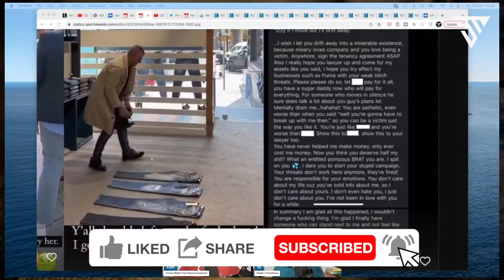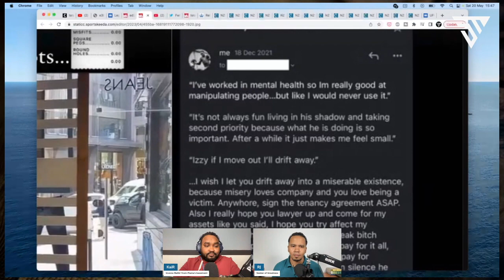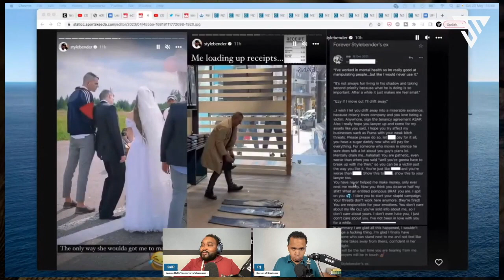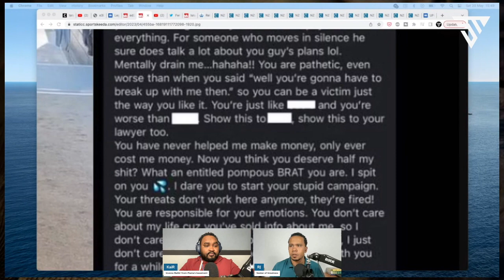UFC Champion Andesanya share relationship DRAMA on IG - was this a SMART move?!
UFC middleweight champion, Israel Adesanya, is trending online as reports emerged that his ex-girlfriend is demanding half of his net worth. UFC middleweight champion Israel Adesanya is reportedly facing a court battle after splitting with an ex-girlfriend who wants half of his earnings - and the 'Last Stylebender' has come out swinging on social media.
Adesanya and Charlotte Powdrell were never married but dated for a very long time. Charlotte who doesn’t have kids for her ex, believes that she has a stake in Adesanya’s wealth for supporting him through the years to become UFC Champion & because they dated for a very long time.
Adesanya, who recently reclaimed the middleweight title at UFC 287 by knocking out longtime rival Alex Pereira, is making headlines in the fight world after apparently breaking up with his ex, Charlotte Powdrell. Last month the MMA superstar took to social media to slam an unnamed romantic partner in a scathing post. Source

Share YOUR OPINION in the COMMENTS, let's discuss ideas & have a healthy conversation on this topic. If you enjoyed this show and want to stay up-to-date on trending topics and developments discussed through the lens of law & business with a double dose of objectivism: Be sure to hit the SUBSCRIBE button! We drop daily video’s and livestream every Monday & Thursday @ 7pm EST/EDT.

Please be aware that on this channel we do not provide financial, legal, mental health, or any other form of professional advice. If you need advice that is specific and relevant to your particular issues or problems, we strongly encourage you to seek guidance from the respective professionals in those areas. Any views and opinions expressed in this video or on our channel do not necessarily represent those of RJ, KaiR, or the Double Thought Show YouTube channel, and all commentary is alleged. We appreciate your support of our channel and hope that you find our content both informative and entertaining.